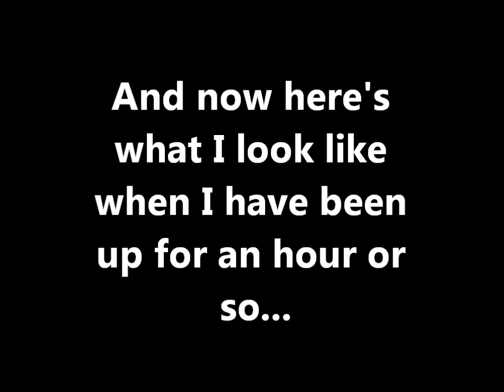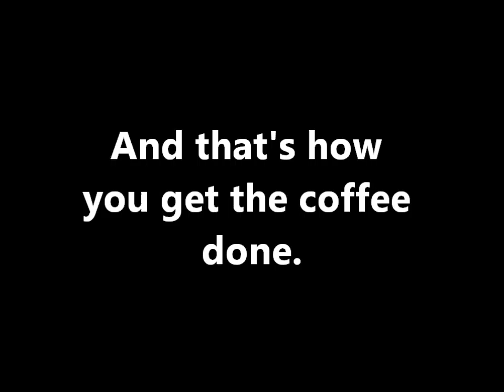Coffee Too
There's no music in this movie, but if you play Frank Sinatra's "The Coffee Song" in the back ground it adds the proper effect.

I love it when the coffee is done!